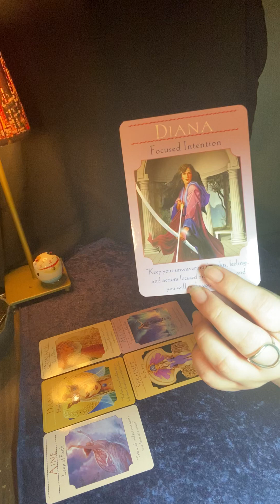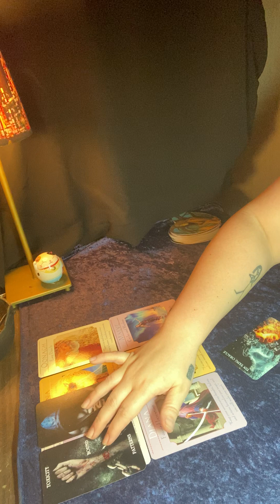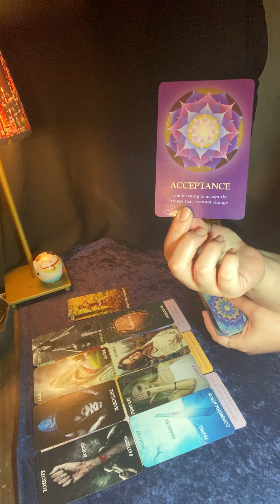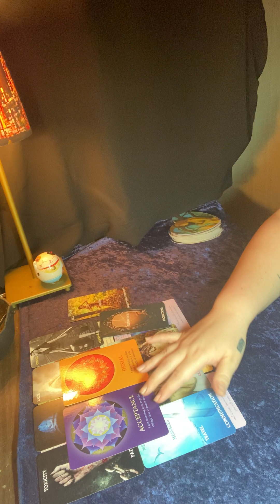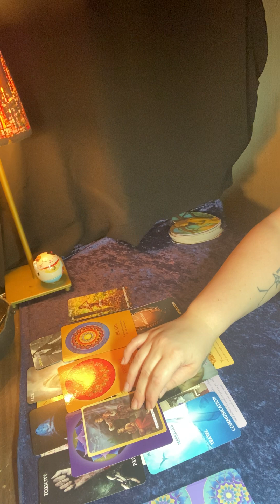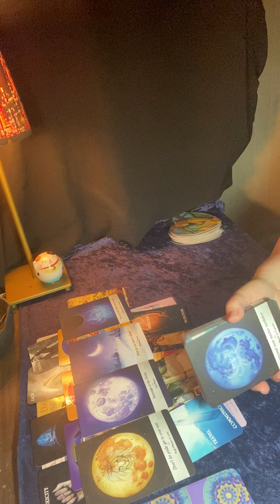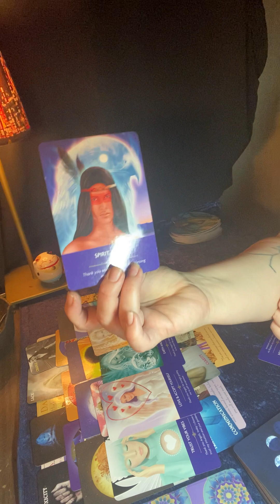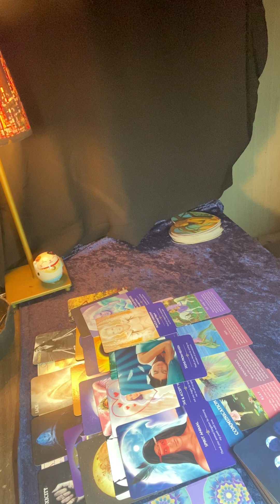Full Moon Reading 🌝 — What to Let Go Of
Funny story…

Am SUPER hermity and historically, have had ZERO interest in YouTube and Social Media. This journey chose me rather than the other way around. I’ve been called to share.

Welcome to EasySpirit 101

🧿 If you are not here to spread kindness, keep scrolling.

Capricorn ☀️
Aquarius 🌙
Hermity asf🗿Life Path 9